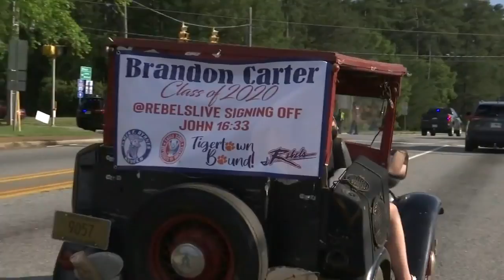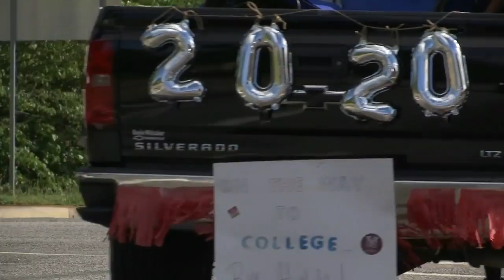A senior salute for Byrnes HS graduates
Jarvis Robertson learns how one area high school is making sure their seniors are honored in a time of physical distancing. (5/21/2020)